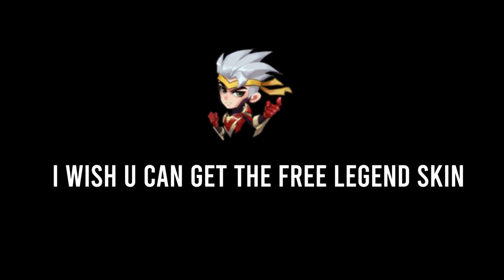UPCOMING POWERFUL HERO CHARGING SHOOTER + ZAC LOL INSPIRATION | MOBILE LEGENDS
Please Ignore the Tags.
leslyandgusion,
leslyandgusionvalentine,
skin,
valentinedayskinmlbb,
,mlbbleak,
mlleak,
mobilelegends leaks,
mobile legend hack,
mobile legend leak,
topsavages,
ml,
mlbb,
top savage mobile legends,
mlbb top 15 savage,
top 15 savage
mobile legends,
ml top 15 savages,
10 top savages mobile legends,
top 15 ml,
Savages,
Savage Video,
mobile legends top savage 2019,
mobile legends top 15 savages 2019,
Best Savages Ml,
Best savage 2019 mlbb,
mobile legends leak,
mobilelegends,
jessnolimit,
Mobile legends Top 15 savages,
how to make savage mlbb,